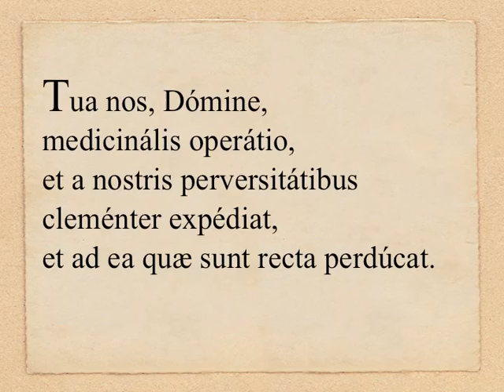Dominica X «per annum» - Oratio post communionem